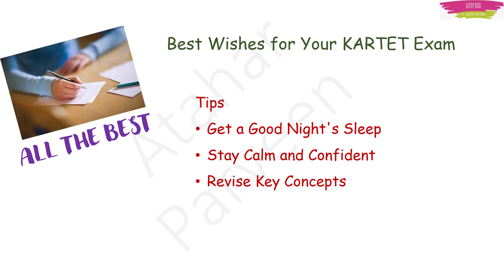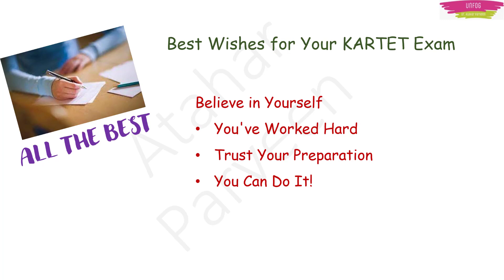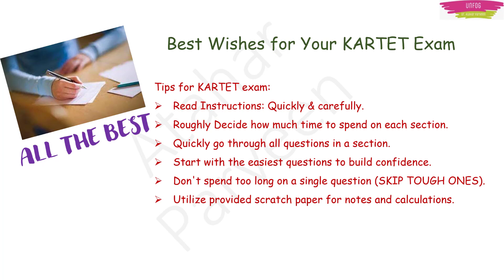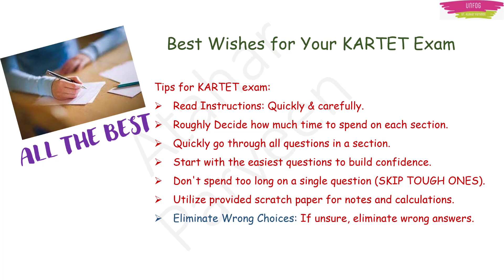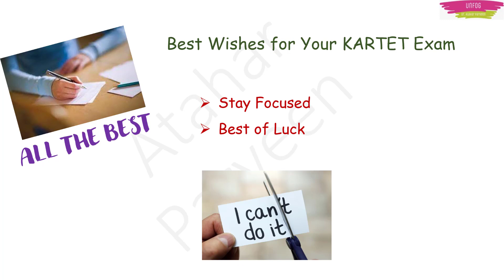KTET 2023 - Aspirants, Get Ready for Success ✌️! Best of Luck🍀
🌟 Achieve Success in the upcoming High School Teacher Recruitment with Dr. Atahar Parveen’s Paid course for HSTR PM Method!
🚀 Ready to Get Started? Click Here for Payment Info and Batch 5 Schedule

📚 What You'll Get:
📝 Class notes in PDF format
⏰ Over 100 hours of classes
📖 Also worksheets and study material will be given as and when required especially for mathematics.
🌐 Classes for GK science, English grammar, Computer Knowledge, Mental ability will be taken as per the schedule.
🎥 We know you Can't Make It Live? No Problem!
📅 Recorded classes every Monday to Friday at 8:00 pm
🔥 Plus, Exclusive Physics Practice Worksheets and Mock Tests designed just for HSTR PM Method students.
Start your journey to success in HSTR with us! 🌟